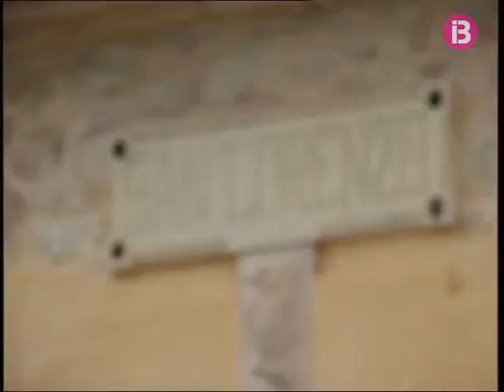Mobilitat ja té enllestit el projecte del traçat que unirà Manacor amb Artà